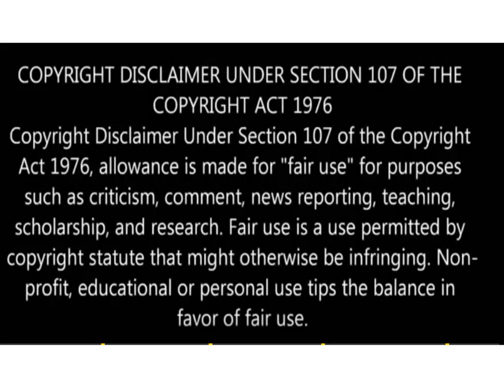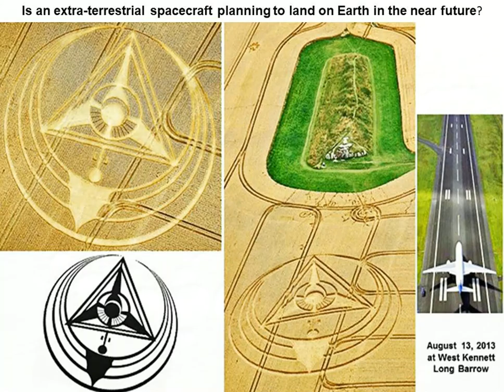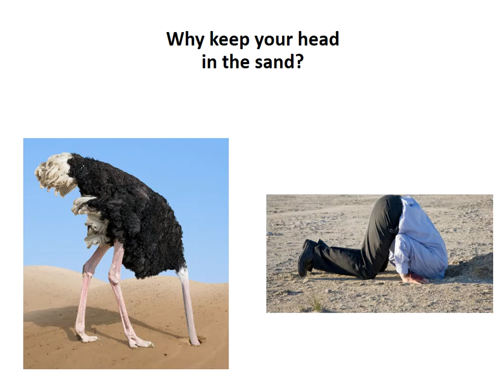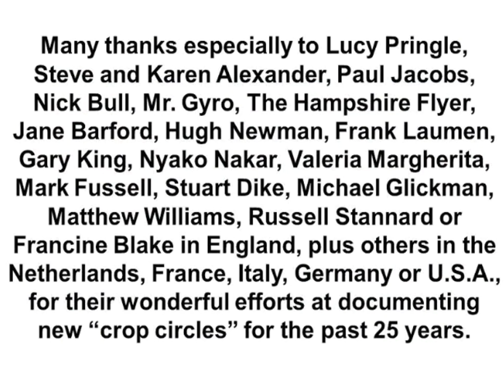Crop Circles Alien Message Sent in Binary is a Friendly Warning Part 05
Dedicated to the memory of Mariana Flynn

Video and/or Soundbyte: Dr. Horace Drew – Crop Circle Researcher and Scientist
Video and/or Soundbyte:  Dr. Horace Drew – Decoding Crop Circles 2017 Part II

Thanks to Paul Kretzas, Lucy Pringle, Steve and Karen Alexander.

Special Thanks to Dr. Horace Drew Ph.D.